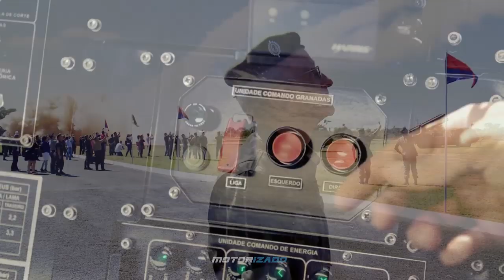Astros 2020 in Action! Artillery Saturation Rocket System Brazilian Army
Astros 2020 of the Brazilian Army, multiple rocket launcher system manufactured by the Brazilian company Avibras, capable of launching ammunition of different calibers at distances between 9 and 300 km, just change the cocoons from where the rockets are fired.

The Astros 2020 system has high mobility and armored protection, concentration of large volume of fire on the target, reduced crew, different caliber on the same system, shooting down long range targets and each vehicle can be transported by cargo planes.

The command and control vehicle is a major differential of the Astros 2020 System, because it has the ability to coordinate all the stages of launching a rocket quickly, accurate and efficient.

(Brazilian Army)